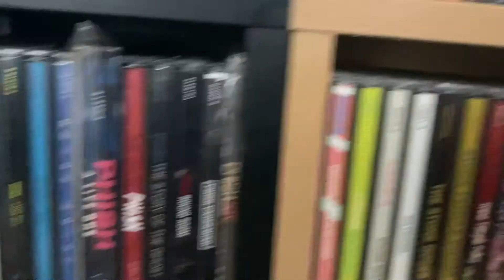Nirvana "Bleach" Album Review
In which the Nirvana retrospective travels back to 1989 for their first album!
Theme by Ali Ghoneim
thumbnail by Diego